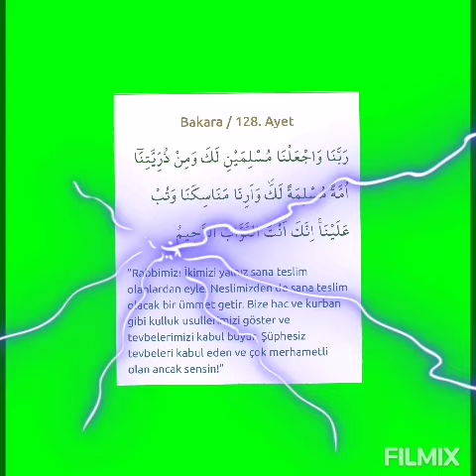hayirli evlat için okunacak dua 🤲 âmin keşfet komik ilahi bakara süresi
hayirli evlat için okunacak dua 🤲 âmin keşfet komik ilahi komik bakara suresi